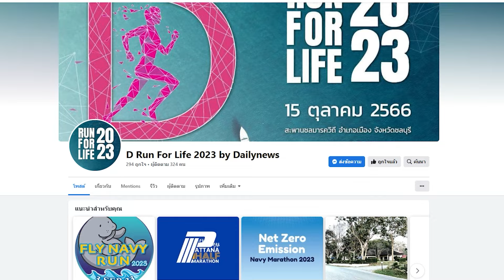สาวก่อสร้างตั้งใจซื้อแค่เลขท้าย53 หลังฝันมีคนมาบอกกลับเฮงรับโชค12ล้าน | ดวงจะรวยช่วยไม่ได้ 30/09/66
ฝันมีคนมาบอกให้ซื้อเลข 53 หวังแค่เลขท้าย 2 ตัว แต่สาวก่อสร้างศรีสะเกษ กลับดวงเฮงถูกรางวัลที่ 1 รับเงิน 12 ล้าน